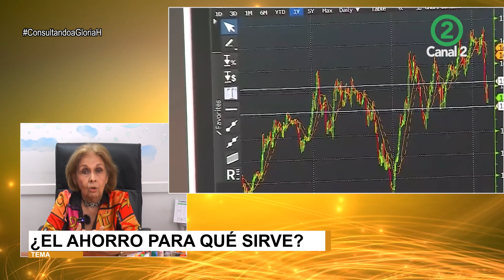La cultura del ahorro, la cultura del consumo - Consultando a Gloria H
El ahorro significa siempre futuro, y que importante que podamos generar esta cultura, pero más que hacerlos por guardar, aprender, hacerlo para ser un poco disciplinado, para no desbordarnos en gastos.